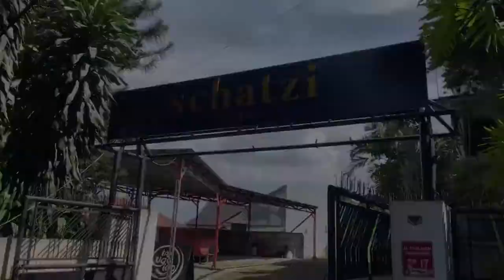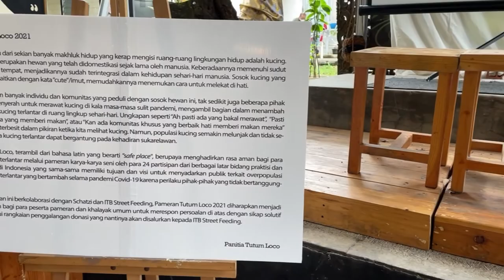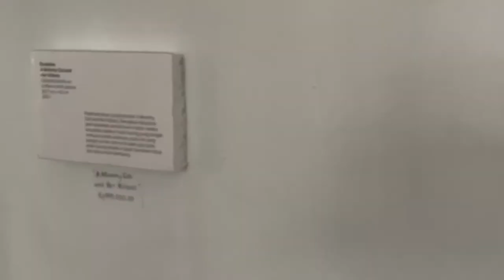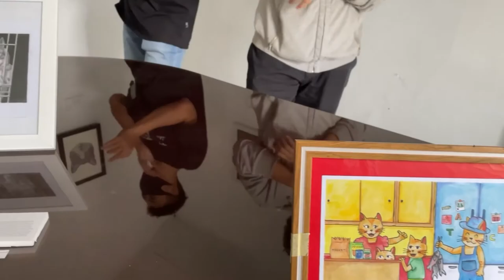KONTRIBUSI SOSIAL: MODUL NUSANTARA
Video ini merupakan dokumentasi kegiatan kontribusi sosial yang dilakukan oleh mahasiswa yang mengambil mata kuliah Modul Nusantara pada Program Kementerian pendidikan Kebudayaan Riset dan Teknologi dalam kegiatan Kontribusi Sosial. Kegiatan ini dilaksanakan setelah mahasiswa menyelesaikan matakuliah Modul Nusantara berupa kebinekaan, inspirasi dan refleksi dalam memahami budaya melayu Riau.
kampus merdeka
merdeka belajar